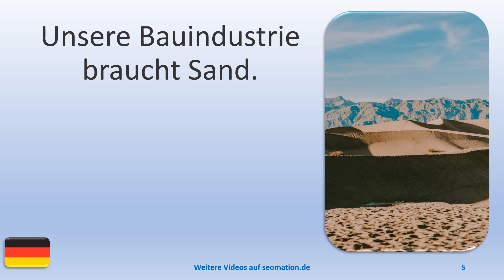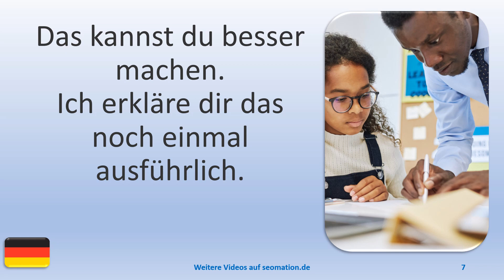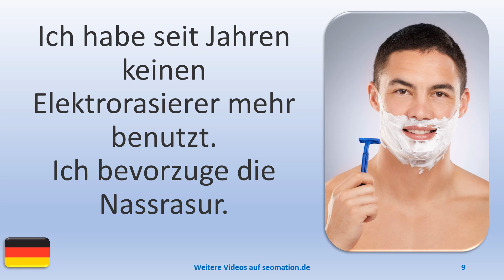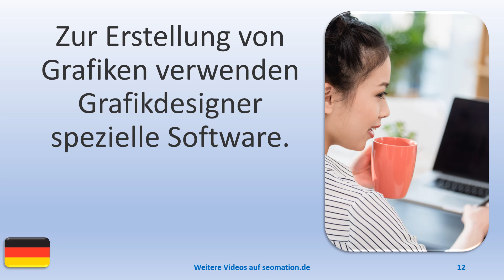▶️4657▶️ Ich lerne Deutsch mit Texten und Bildern in unterschiedlichen Situationen.